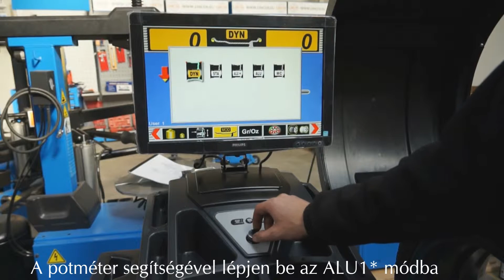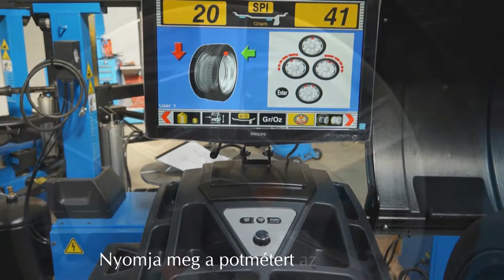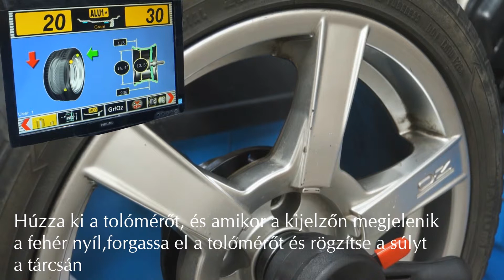Lincos® STD-423 Alufelni centrírozás rejtett súllyal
Felső kategóriás teljesen automata kerékkiegyensúlyozó, 3D kijelzővel. Különböző alumínium kiegyensúlyozási program, automatikus kerékmegállítás a súly felhelyezési pontnál. Öndiagnosztika és kalibrálás